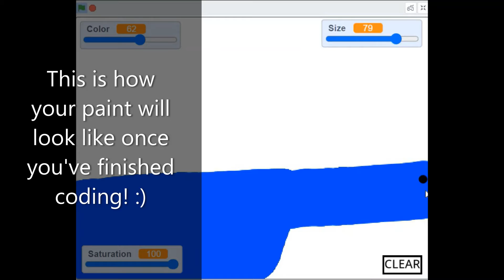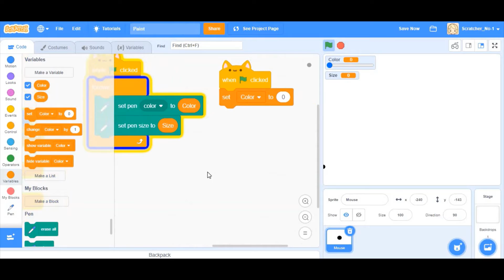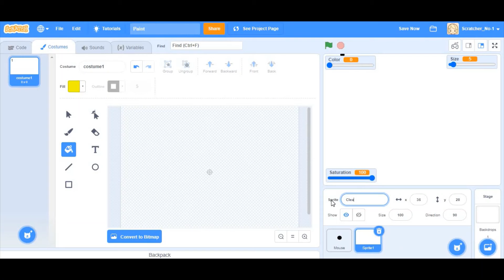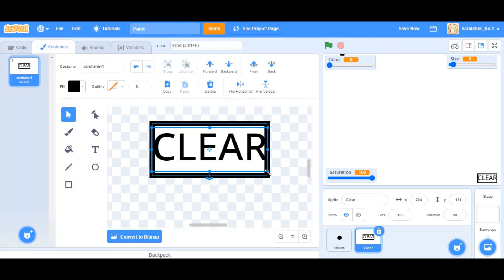How to make Paint on Scratch | Part 3 | Scratcher_No-1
Hey fellows!!
It's Scratcher No 1 with part 3 of 'How to make Paint on Scratch'

Scratch on!
Thumbnail is created by Canva.com